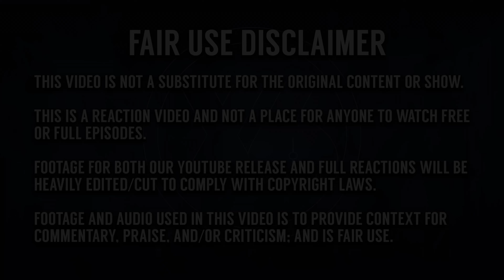The Originals | 2x9 | "The Map of Moments" | REACTION + REVIEW!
🔵 Times6ix reacts to The Originals and reviews season 2 episode 9!

0:00 - Reaction
17:34 - Discussion
Individual Instagram:
Aqeel - @aqeel.mirza369
AJ - @100.hundo
Kyle - @kyzpams